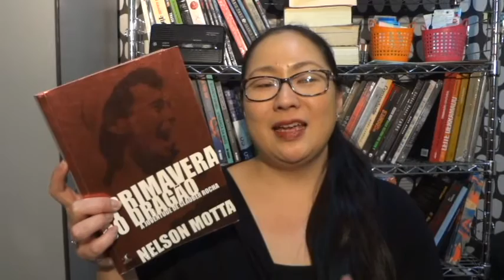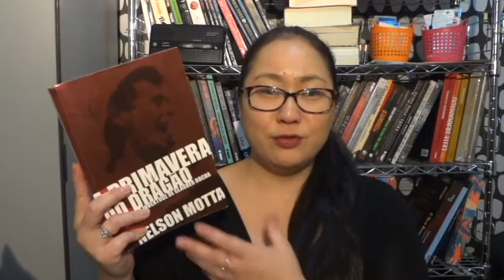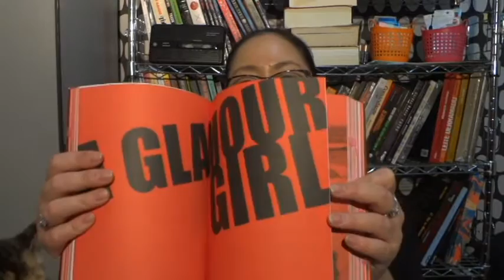RESENHA - A primavera do dragão, Nelson Motta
Mais um vídeo perdido, que foi encontrado!!!

Título: A primavera do dragão, a juventude de Glauber Rocha
Autor: Nelson Motta
Editora: objetiva
Ano: 2011
Páginas: 368
Edição: 1